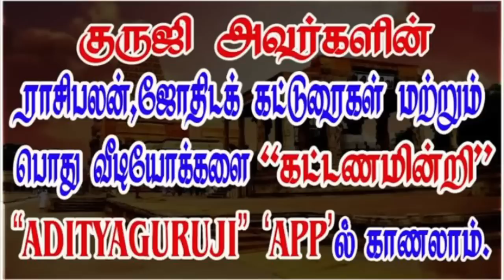Bribery? லஞ்சம் வாங்கும் அமைப்பு எது?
அரசுப்பணி அமைந்தும் ஒருவர் லஞ்சம் வாங்குவது ஏன்? லஞ்சம் வாங்க வைக்கும் கிரகம் எது? அதற்கான ஜாதக விளக்கங்கள்..